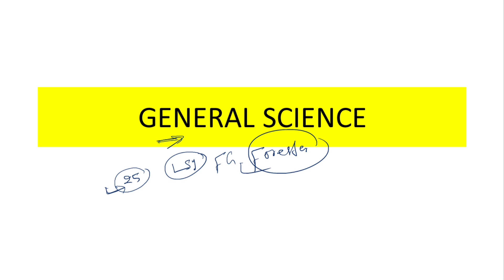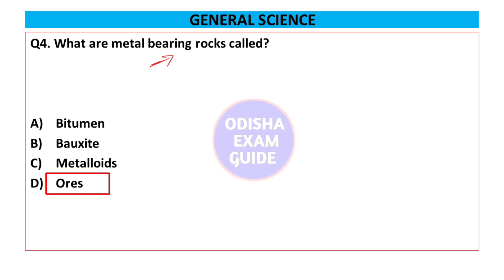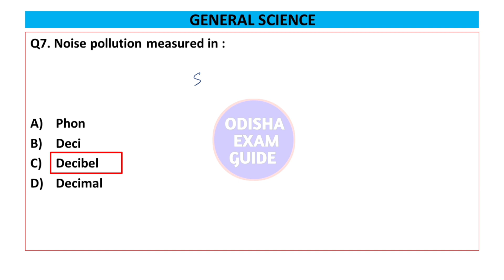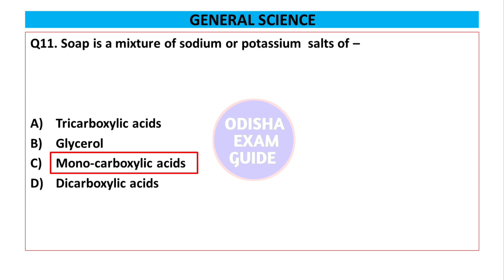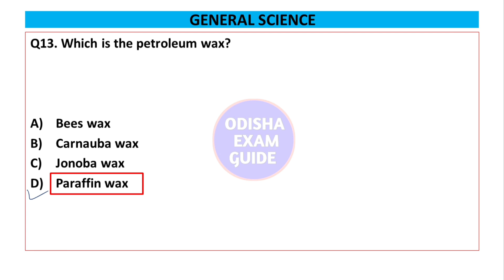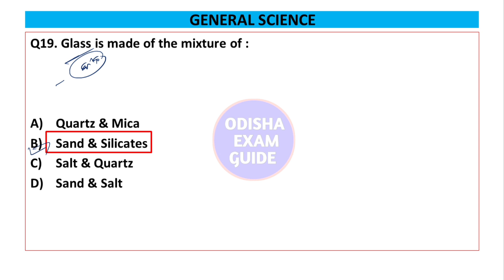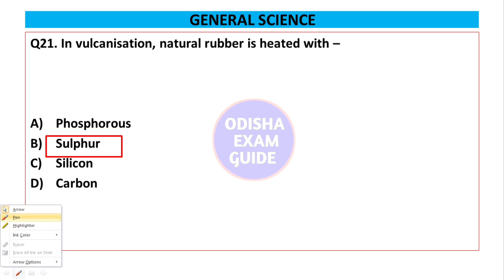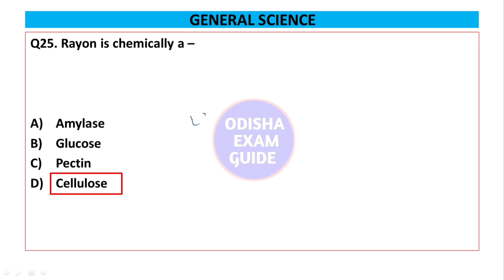science questions| forest guard science questions| lsi fg forester science gk| top 25 science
science questions| forest guard science questions| lsi fg forester science gk| top 25 science | @odishaexamguide3714